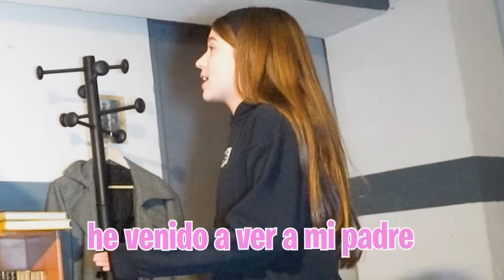LA POLICIA PEG4 A MI HIJA Y MI HERMANA EN LA CARCEL…*acaba mal*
Han encerrado a casi toda la Máximo Squad en la cárcel por intentar venir a rescatarme pero se han llevado a mi hija y mi hermana a otra celda y no sabemos lo que le está pasando con ellas...